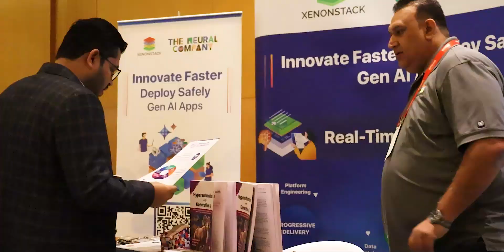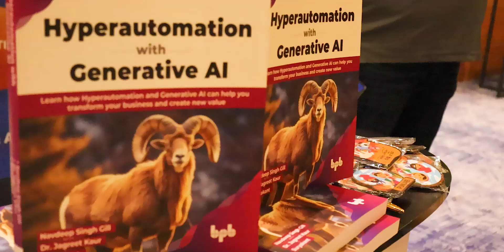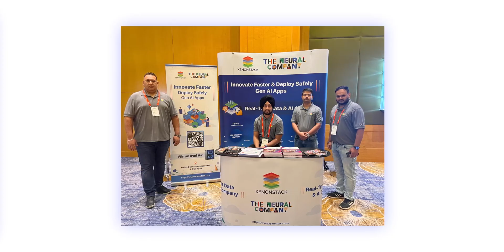NextTech Summit Dubai 2023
As an exhibitor at the NexTech Summit 2023, XenonStack showcased and discussed the future of Generative AI and the role of autonomous robots and Edge AI. Our CEO launched a book on hyper-automation with Generative AI, which covers Generative AI Transformation and its various functions in enterprises to increase the productivity of the employees.